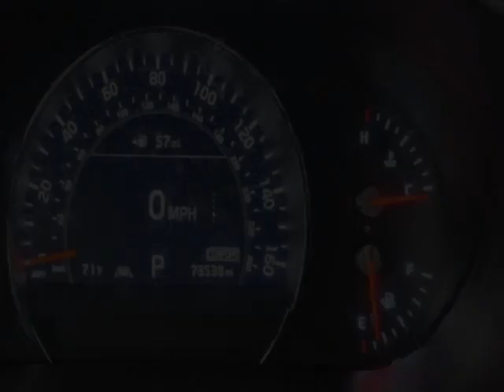2019 Kia Sorento EX V6 AWD SUV - Jersey City, NJ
New Jersey State Auto Used Cars, Jersey City, NJ - Kia Sorento EX AWD Leather Sunroof Navigation Reverse Camera 3rd Row Seat